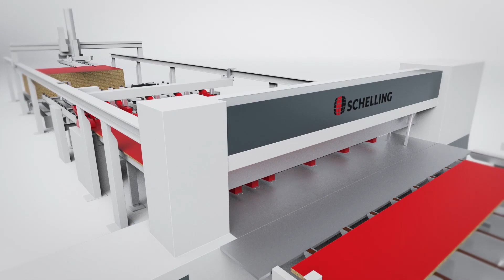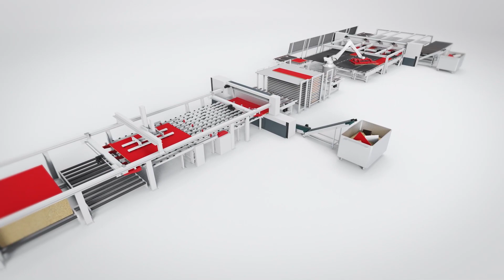Hochleistungszuschnitt hl1 | high performance cut-to-size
Innovatives, leistungsfähiges Zuschnittkonzept zur optimalen Abstimmung auf Kundenanforderung, Maschinenumfeld und zur Verfügung stehender Fläche.

Dank intelligenter Kombinationen unterschiedlicher bewährte Module, lassen sich Zuschnittlösungen von 8-20 Teile pro Minute realisieren. Je nach Gesamtanlage und Bedarf von unseren Kunden können wir somit sehr flexibel die Zuschnittlösung anpassen.
Innovative, high-performance cut-to-size concept for optimum coordination with customer requirements, machine environment and available space.

Thanks to intelligent combinations of different proven modules, cutting solutions of 8-20 parts per minute can be realised. Depending on the overall system and the needs of our customers, we can thus adapt the cutting solution very flexibly.